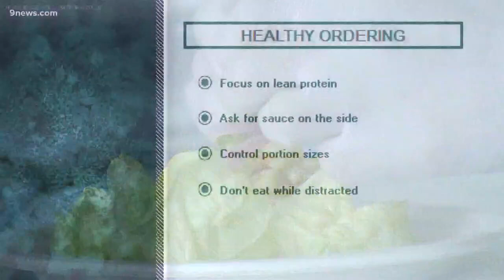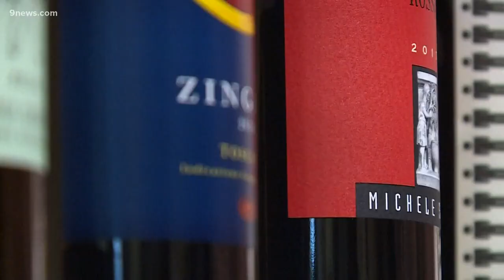Tips for finding healthy options when ordering out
It can be tough to stay healthy when ordering out. Our nutrition expert has tips to keep your diet on track.

9NEWS (KUSA) is located in Denver, Colorado.